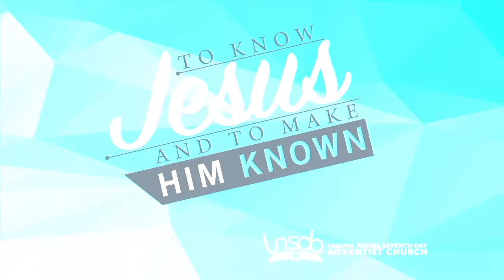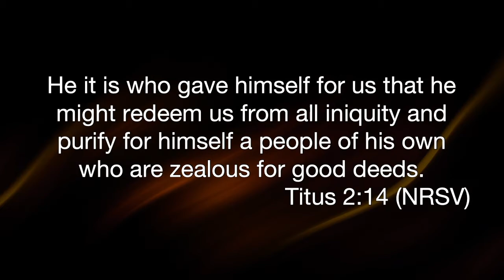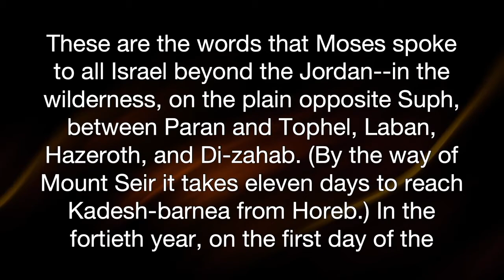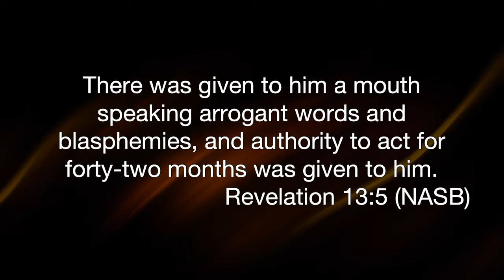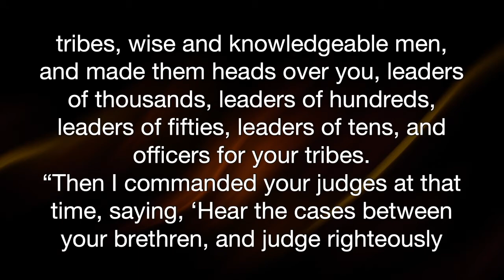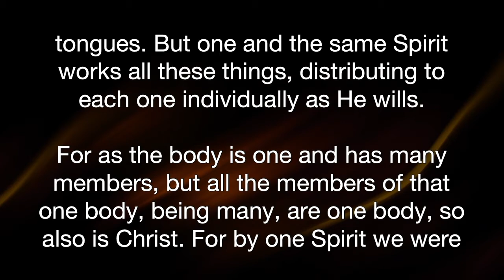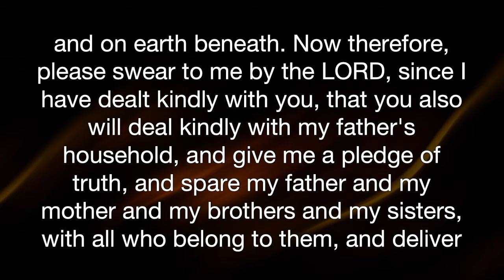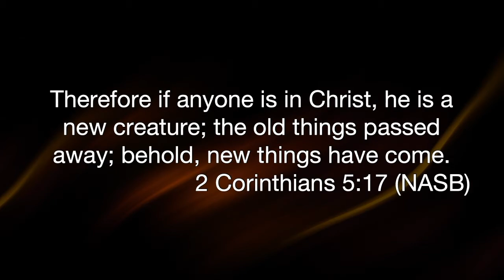10-109-21 LNSDA Sabbath School: Adult 4th Quarter Lesson 2